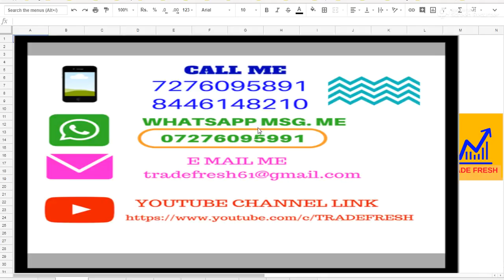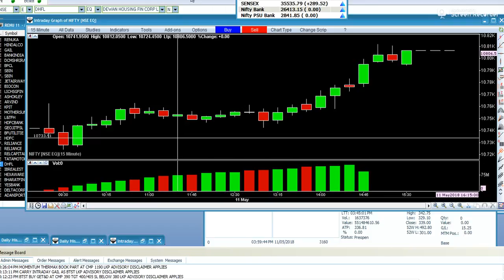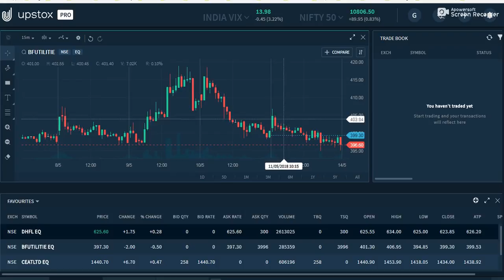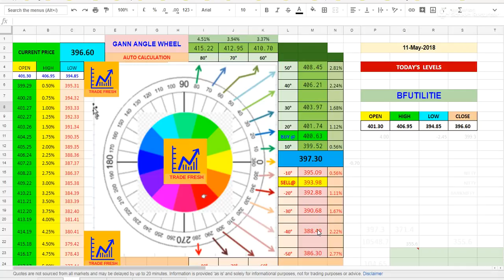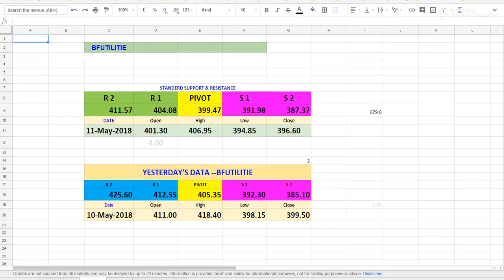STOCK LEVELS FOR 14 MAY 18 || हिन्दी || GANN ANGLE WHEEL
TRADE FRESH IS AN EDUCATIONAL CHANNEL
THIS IS NOT ANY RECOMMENDATION
WE ARE NOT RESPONSIBLE FOR ANY LOSS OR PROFIT